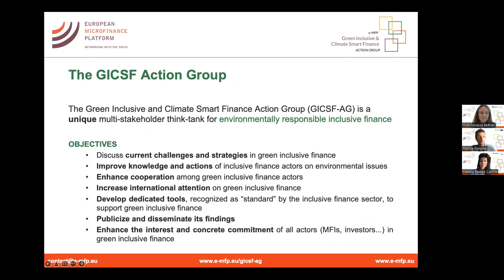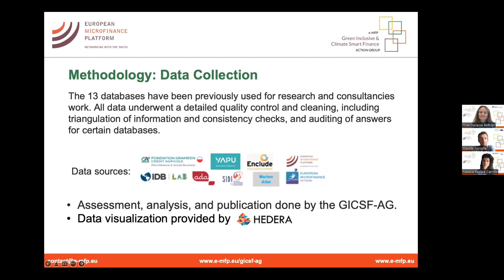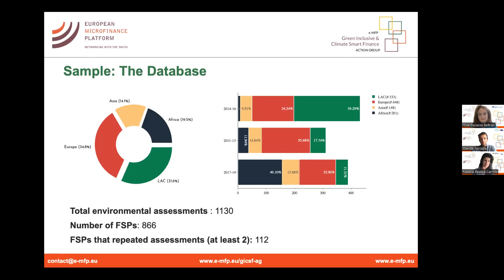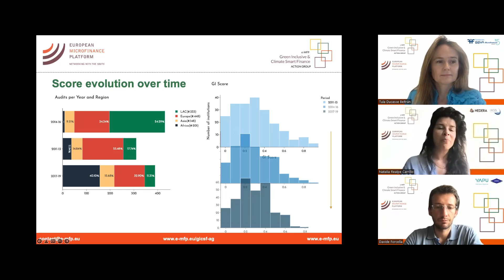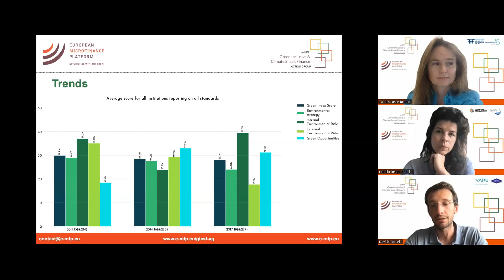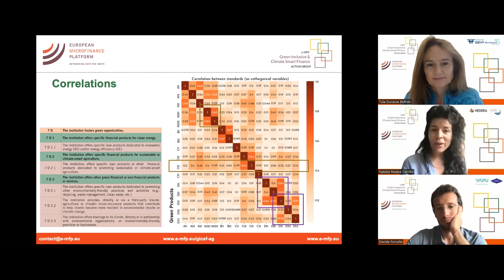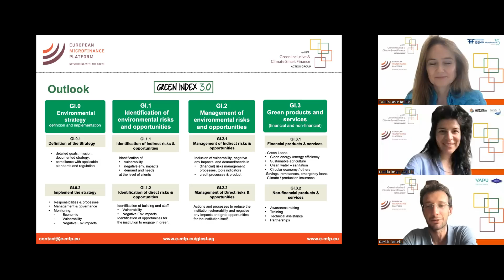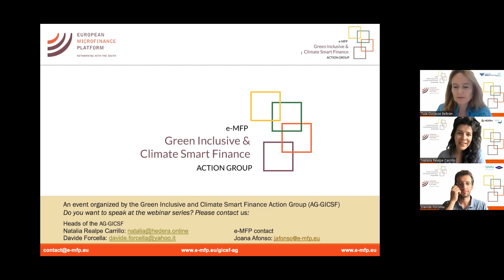10 years of green inclusive finance assessment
10 years of green inclusive finance assessment: What data says, how the sector evolved, where do we stand and where do we want to go

In 2020, the e MFP GICSF-AG, in collaboration with several of its members and partners, gathered data from more than 1100 green audits of over 800 financial service providers worldwide and aggregated them using the framework of the Green Index over almost 10 years.

The analysis has been a key element for the development of the Green Index 3.0 during 2021, and launched during 2022, together with the analysis of the feedback collected from the GICSF-AG members, financial service providers and sector stakeholders on different occasions.

This webinar, presented by the heads of the GICSF-AG, disclosed the main findings of the analysis of the green audit database, focusing on the evolution of green inclusive finance performance, along its different standards, in the period 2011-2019 between diverse regions and FSP types.

Speakers:
Natalia Realpe Carrillo, HEDERA Sustainable Solutions, Institute for Advanced Sustainability Studies, e-MFP GICSF-AG
Davide Forcella, JuST Institute, e-MFP GICSF-AG, CERMi

Moderator:
Tula Ducasse Beltrán, Responsible for Public Affairs, BBVA Microfinance Foundation